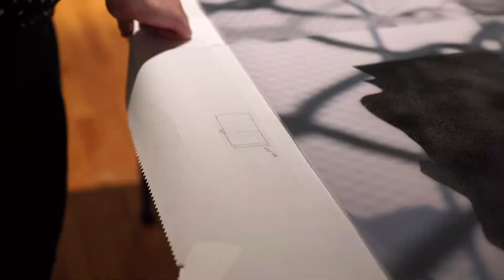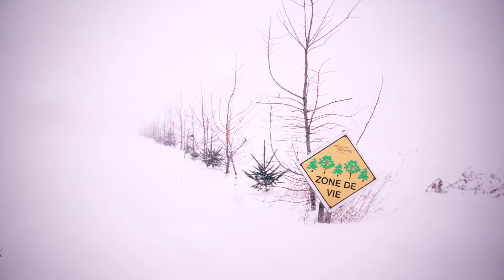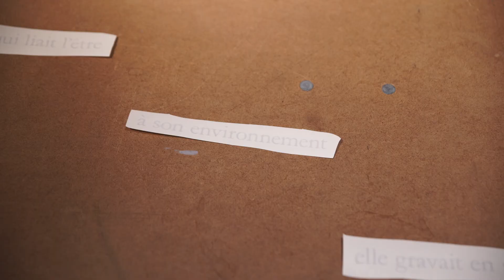Exposition collective «Zones!» - Commissaire: Stéphanie Chalut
Depuis une quinzaine d'années, nous assistons à un retour en force de la représentation et du cadre traditionnel de l'image chez tout un pan de la jeune génération en arts visuels. L'exposition collective Zones ! montre un panorama ciblé de ces pratiques à travers les thèmes de la frontière et du territoire. Dans un contexte de mondialisation, d'immédiateté, d'instantanéité, de simultanéité et d'urgence, qu'en est-il de l'enracinement à un lieu, à l'appartenance à un territoire, qu'en est-il de la lenteur souvent créatrice de rapports durables entre les êtres? Comment la frontière peut t-elle encore participer à civiliser notre humanité à travers une identité nationale donnée? Zones ! affirme le nécessaire besoin d'enracinement de l'homme dans un territoire géographique. Avec les œuvres de Stéphanie Chalut (commissaire-artiste), Christian Baron, Jessie Bossé, Caroline Cloutier, Noémie Da Silva, Cara Déry, Marie-Ève Martel, Benoit Paillé, Steve Veilleux.